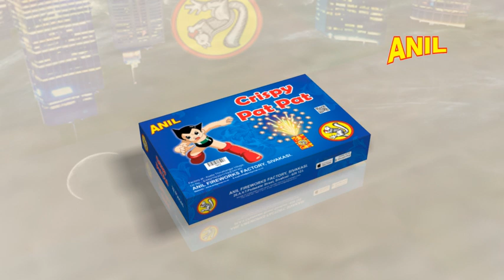CRISPY PAT PAT | ANIL CELEBRATIONS | SIVAKASI